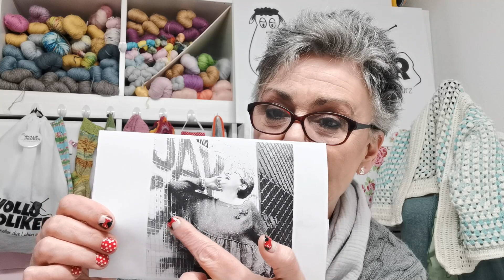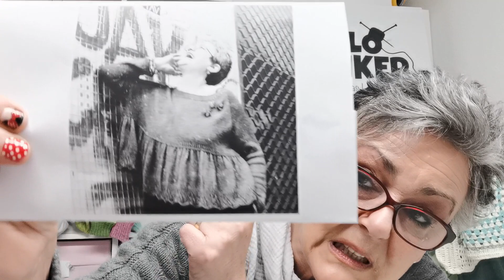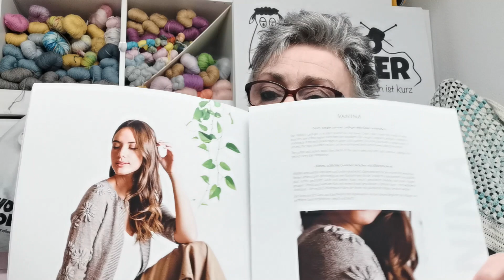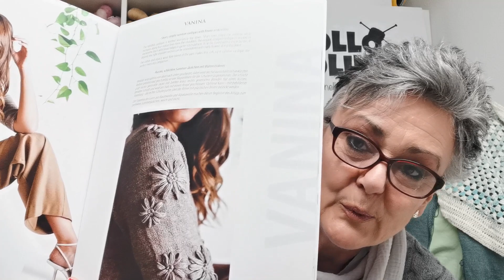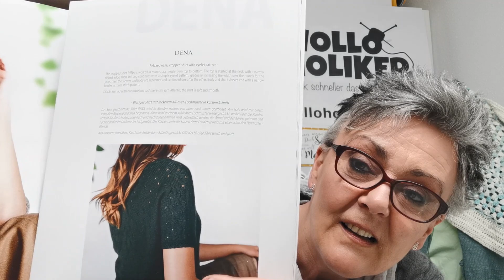#139 - der Regen wird wärmer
Herzlich Willkommen zu unserem 139. Sonntagsvideo hier auf dem Kanal Gabriele von Wolloholiker

- Dauerwerbesendung -

Es wird Sommer, der Regen wird wärmer, dies ist heute unser Motto, nicht zuletzt da wir hier an der Nordseeküste seit geraumer Zeit tagsüber dauerhaft zwischen 10 - 12 Grad Celsius haben. Ja, es wird Sommer ;-)

In unserem Wochenrückblick plaudere ich wie immer über die letzte Woche, all die kleinen und größeren Dinge die ich erzählenswert erachte. Beispielsweise warum ich in unserer Facebookgruppe die Regeln überarbeitet habe und dahingehend konkret formuliert habe, dass sofort nur noch Projekte die entweder aus Wolloholiker Garnen oder aber aus Wolloholiker Anleitungen entstanden. Letztlich auch weil ich nicht mein ganzes Herzblut in diese Gruppe stecke, sehr viel Zeit investiere und die Gruppe schamlos als Werbeplattform verwendet wird.

Im Anschluss daran  zeige ich die vielen Projekte die die liebe Eike gestrickt hat und auch meine kleinen Strick- und Häkelforschritte. Welche neuen Projekte ich plane, ok, wenn ich mindestens ein größeres Projekt fertig gestrickt habe. Dann erst schlage ich neu an.

- und die Pulloveranleitung "A fairy tail with a frill", eine kostenlose Anleitung die in englischer und russischer Sprache erhältlich ist von der Designerin Ludmila Betiukova

Laotse sagt "Die Natur hat keine Eile, dennoch gelangt sie ans Ziel".

Hab ein schönes Pfingstwochenende,

Deine Gabriele von Wolloholiker